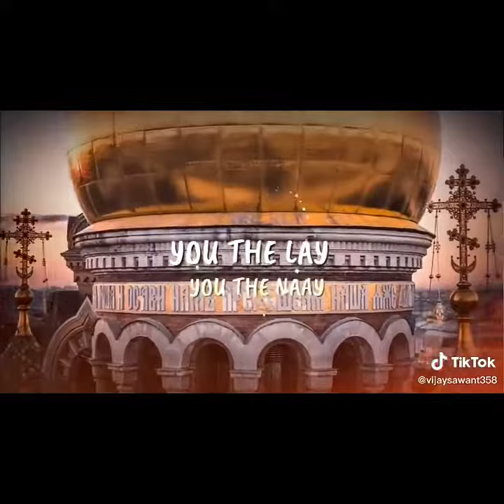New tik tok romantic video😎😎😎😎😎😍😍😍😍